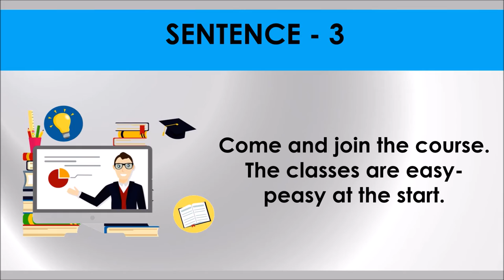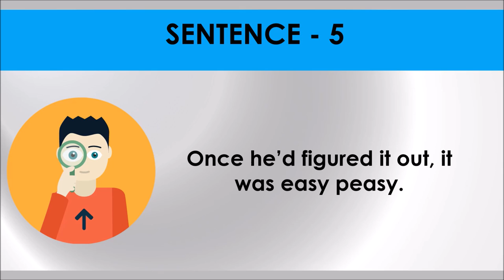EASY PEASY # Idiom 57 # Meaning and five sentences # SSC Words